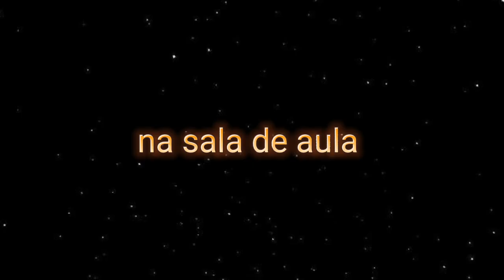minha princesa mini série naruhina episódio 1